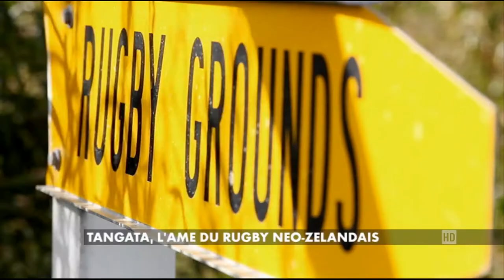Teaser rugby documentary for French broadcaster Canal Plus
This is the teaser of my documentary about New Zealand rugby, Rugby the lifeblood of New Zealand.